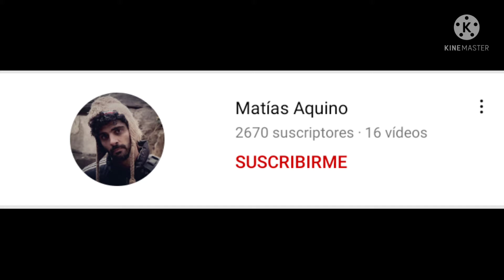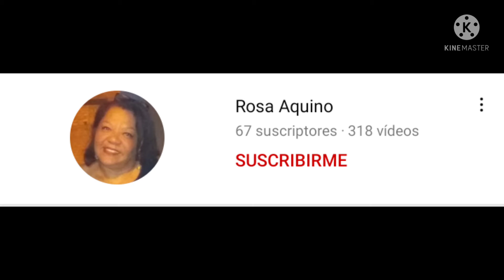el Aquinoverso no termino, recién empieza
nose, estoy cansado y quería subir algo XD